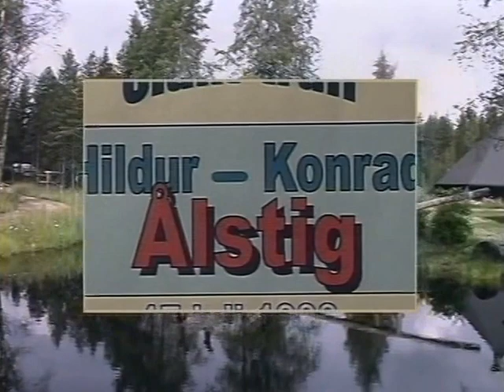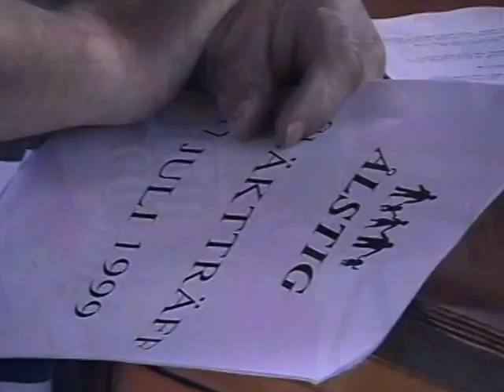Ålstig Släktträff 1999 Del 1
En VHS- film från släktträffen Trollbacken, Lycksele 1999. Del 1.